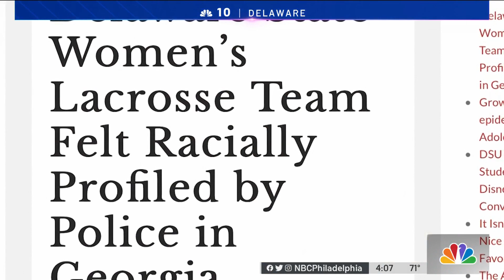Sheriff's Department in Georgia Accused of Racially Profiling Delaware State University Lacrosse...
Members of a Georgia Sheriff’s Department are accused of racially profiling Delaware State University’s Lacrosse team. NBC10’s Tim Furlong speaks with the team’s coach as well as a player who reported the incident.